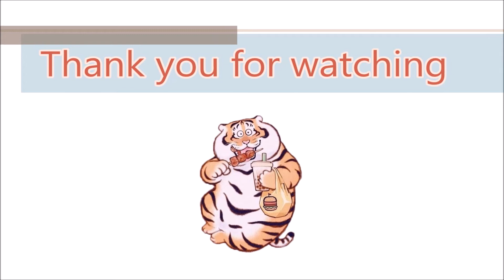Cooking Love : Part 10 - Walkthrough/ Review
- Level 1.13_3 stars: You need to collect 250 coins from customers. Serve before they leave
- Level 1.14_3 stars: Collect 250 coins from customers
- Level 1.15_3 stars: Collect 227 coins from customers
- Level  1.10 Extra: Complete 45 orders with 17 customers before they leave